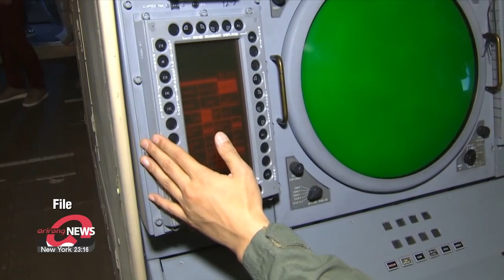S. Korea's military detects stranded N. Korean ship wanting to return north near NLL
합참, 동해 NLL 북방서 北선박 포착 어젯밤 북측이 끌고 가

North Korean authorities reportedly rescued the stranded North Korean vessel drifting in the waters near the Northern Limit Line in the East Sea, hours after being spotted by South Korea's military on Sunday afternoon.
According to the Joint Chiefs of Staff on Sunday, a maritime patrol detected a rescue request from an unknown vessel stranded three kilometers north of the NLL, before confirming it came from North Korea.
The military the vessel had been adrift for ten days, and those aboard requested food and water, and said they wished to return north.
The military provided food and water on humanitarian grounds.
It also notified the North of the situation through the United Nations Command and other communication channels.
This incident comes five days after a North Korean boat carrying suspected defectors crossed the NLL in the East Sea.

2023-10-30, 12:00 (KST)